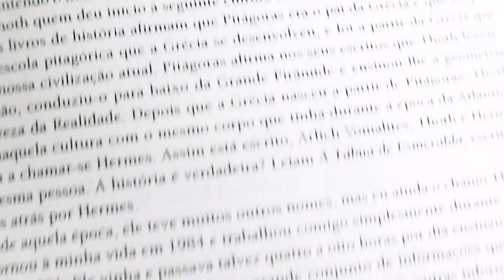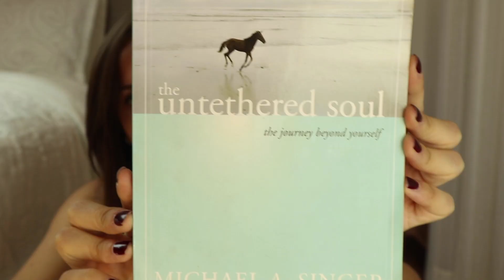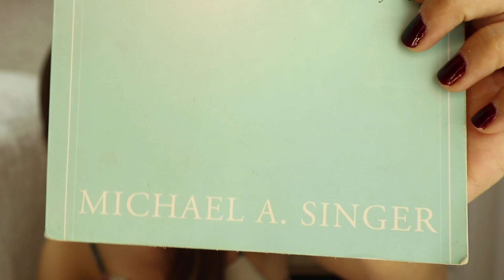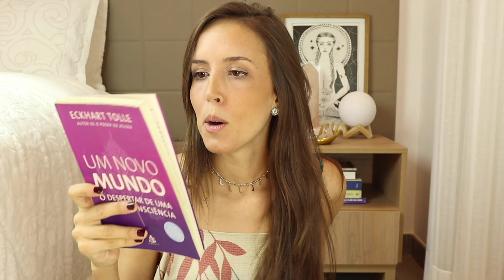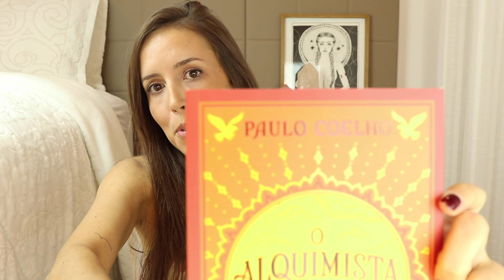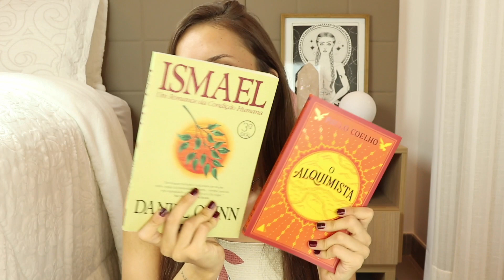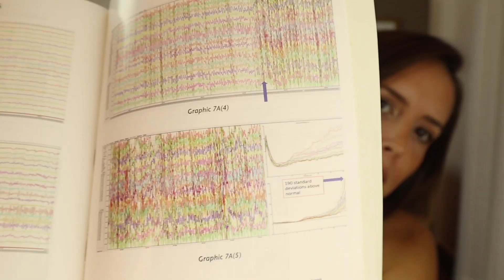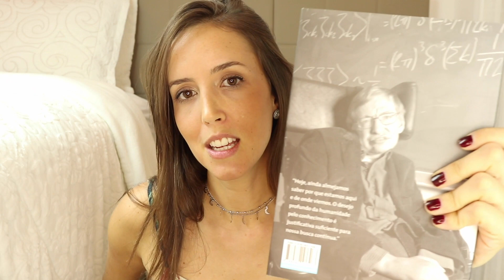OS 5 LIVROS QUE MUDARAM A MINHA VIDA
Esses são os livros que marcaram a minha vida e trouxeram lições, reflexões e insights preciosos:

1- ISMAEL, DANIEL QUINN
2- THE UNTETHERED SOUL, MICHAEL A. SINGER
3- UM NOVO MUNDO, ECKHART TOLLE
4- O ALQUIMISTA, PAULO COELHO
5- UMA BREVE HISTÓRIA DO TEMPO, STEPHEN HAWKING